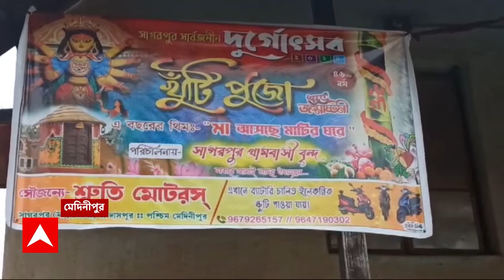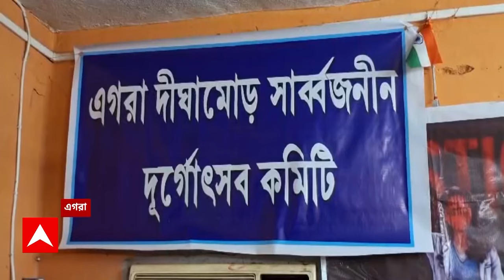RG Kar Doctor Death Case: পুজো অনুদান না নিতে চাওয়ার তালিকায় নাম জুড়ল দুই মেদিনীপুরের।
ABP Ananda LIVE: পুজো অনুদান না নিতে চাওয়ার তালিকায় নাম জুড়ল পশ্চিম মেদিনীপুরে দাসপুরের । অনুদানের টাকা ফেরাচ্ছে দাসপুরের সাগরপুর সর্বজনীন দুর্গোৎসব কমিটি । নিহত চিকিৎসকের প্রতীকী নামে তৈরি হচ্ছে সাংস্কৃতিক অনুষ্ঠানের মঞ্চ । পুজোর দিনগুলিতে মণ্ডপে নির্যাতিতার ছবি রেখে জ্বালানো হবে মোমবাতি । আরাধনায় আছি, উৎসবে নেই, জানিয়েছেন পুজো কমিটির উদ্যোক্তারা